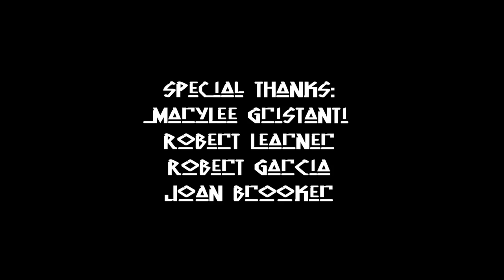The Neverending Circle Documentary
Cliff Matias, a Native American man living in the modern world of New York City  struggles to promote his arts council "The Red Hawk Arts Council".